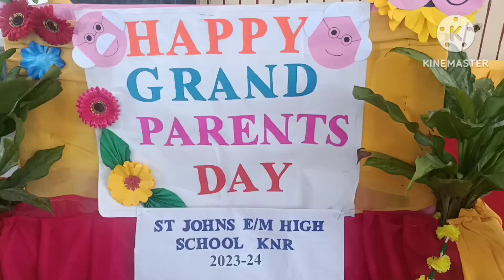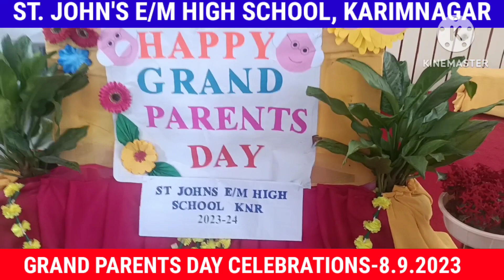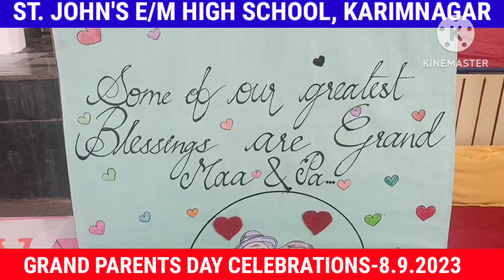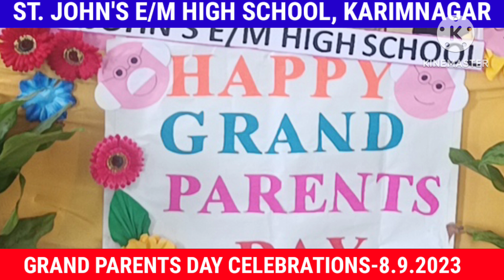Stjohns Grand Parents Day celebrations on 8.9.2023